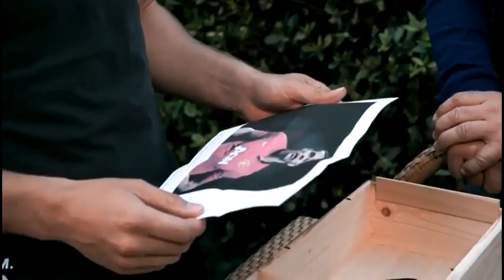Gedanken aus der Box: Shkodran Mustafi